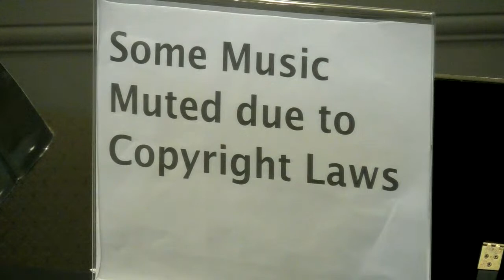SUMC Sunday January 15, 2023